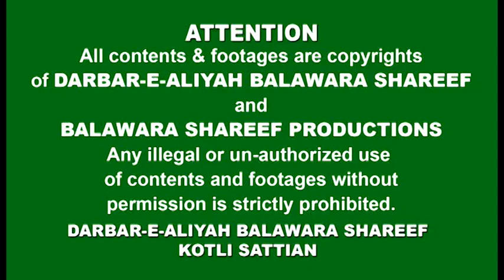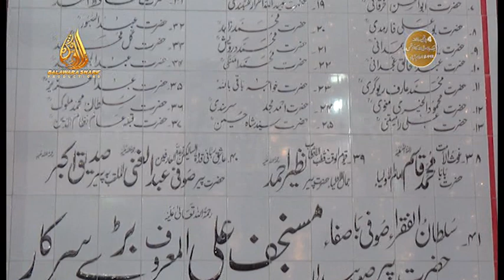4th Annual Mehfil-e-Milaad, F-11 Islamabad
BSP Official Release!
Mehfil-e-Milaad Video